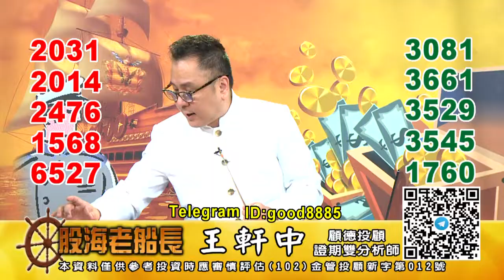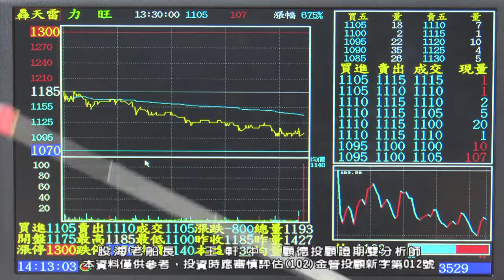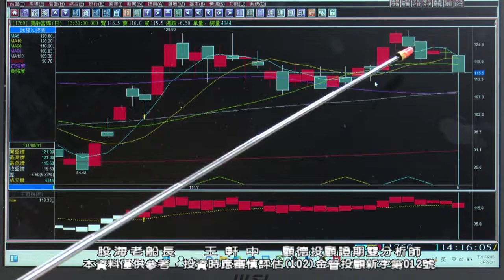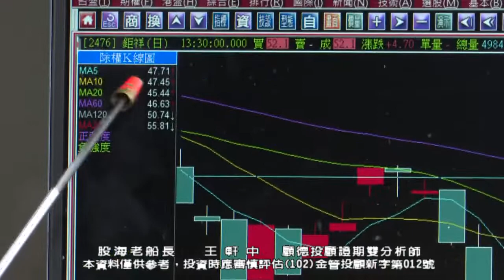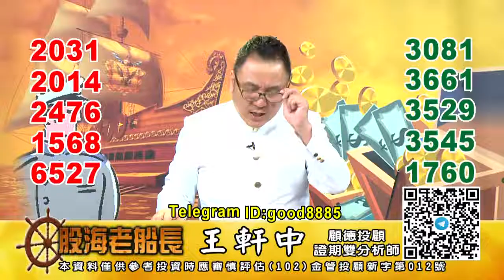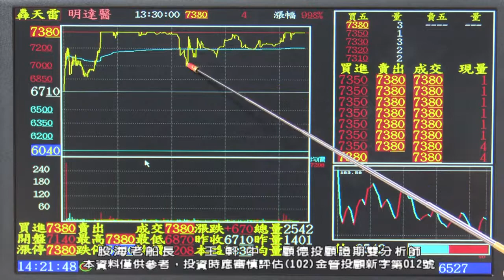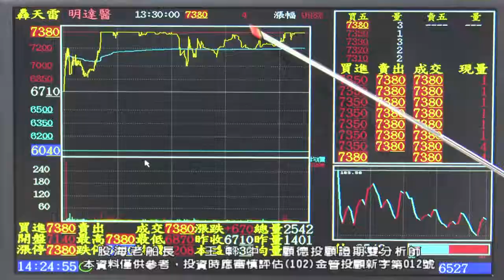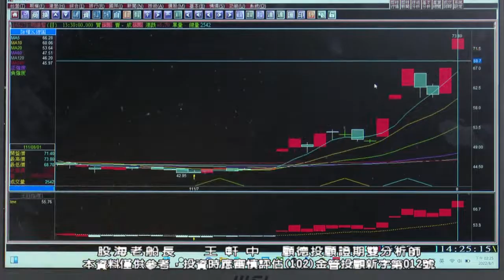20220801 王軒中 股海老船長